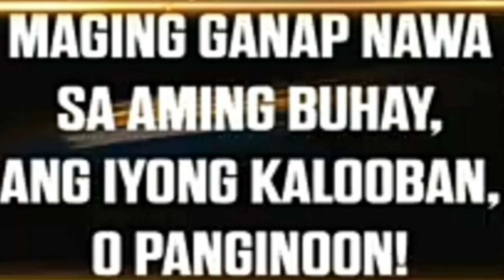ALAGAD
Magandang buhay/ FrMcGivney / ALAGAD / Content Creator